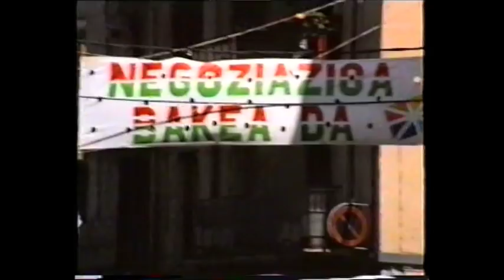ONDARROAKO ANDRAMAIXAK 1992: KUADRILLA EGUNE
Día de las cuadrillas en las fiestas patronales de la villa marinera de Ondarroa, en la costa de Bizkaia de Euskal Herria - Basque Country.